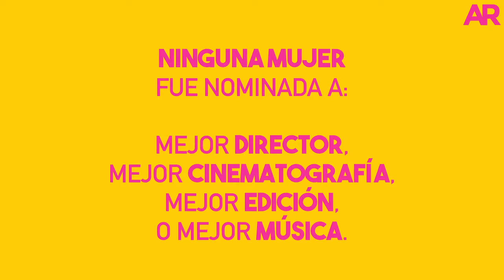Curiosidades de los nominados en los premios Oscar 2019